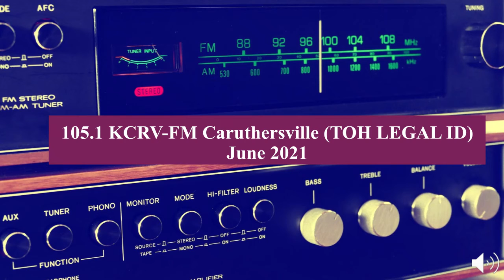KCRV-FM Caruthersville, MO TOH LEGAL ID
105.1 MHz
June 2, 2021 10:00PM CDT